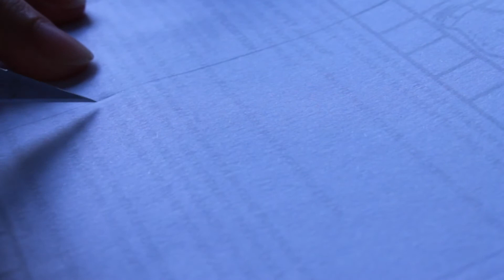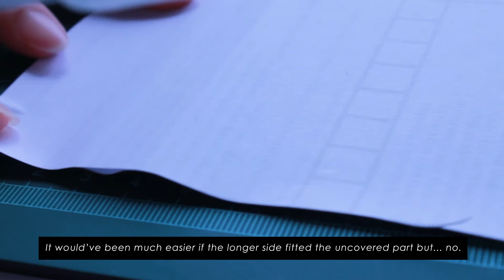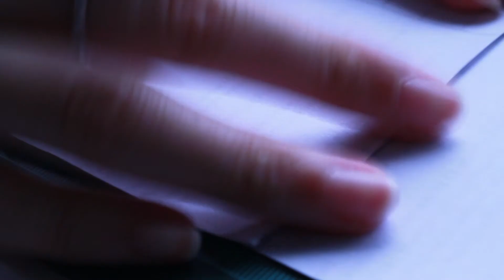DIY Desk Makeover // ASMR (no talking + no music)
This week, I will be showing the process of how I redecorated my desk. From a wooden desk with holes and dents that is usually covered with wrapping paper to a faux marble desk, here is how I revamped it using rolls of adhesive shelf and drawer liners.

[Note: For this video, I prioritized the sound over the image, so please make sure to turn on your sound.]